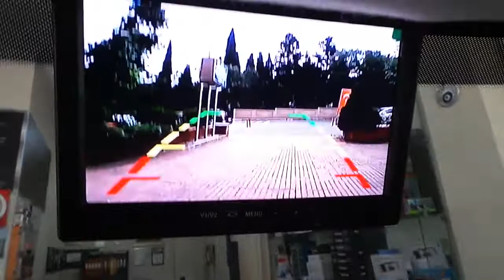Peugeot Partner 7 inç harici monitör geri görüş kamera uygulaması